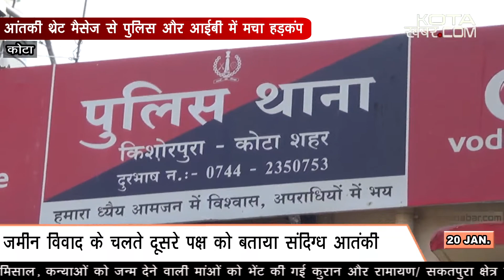Arrested person sending message of Bharatpur IG 20-01-18 kotakhabar.com